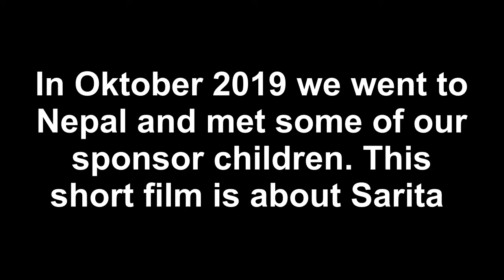Sarita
In October 2019 we went to do the Everest Basecamp Trek, before that we visited some of H.A.N.D.S. sponsor children. One of them was Sarita.
This short film shows her in her schooluniform.